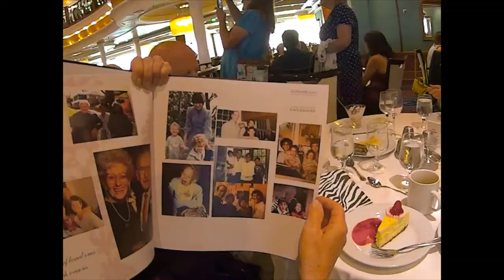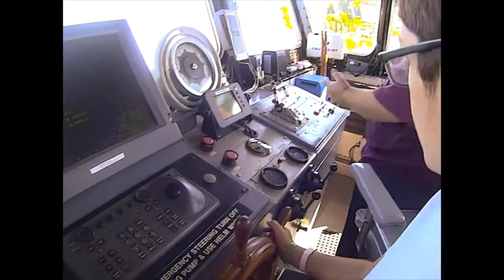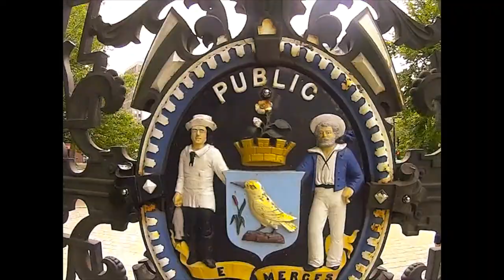Royal Caribbean Cruise & NYC video highlights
Our cruise to Bar Harbor main, Halifax Nova Scotia and St. Johns.